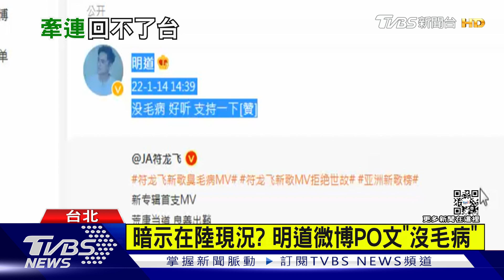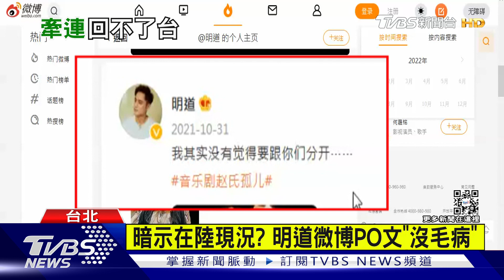明道受張庭牽連? 祝釩剛:狀況有點嚴重｜TVBS新聞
藝人明道近年往大陸發展，也跟張庭合作開直播賣化妝品，但隨著張庭跟林瑞陽傳出26億資產遭到凍結，連帶也影響合作的藝人，曾經同為183CLUB團員的祝釩凡剛就坦言，明道狀況有一點嚴重。